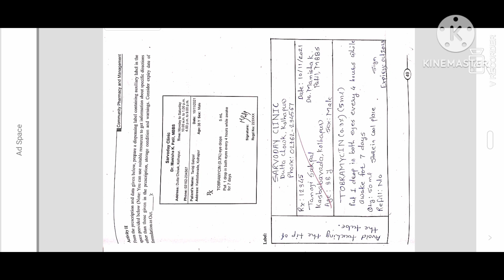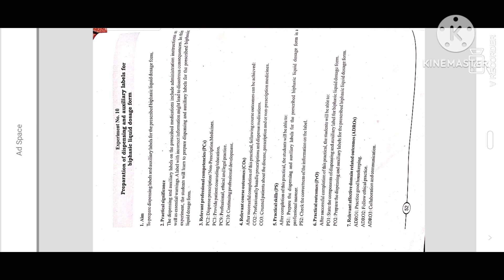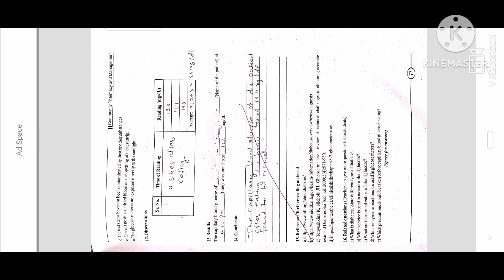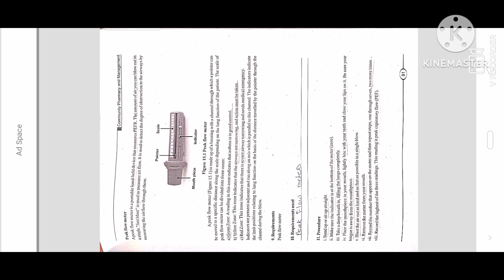D pharmacy Second year manual experiment 6-15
D pharmacy Second year CPM manual experiment 6-15